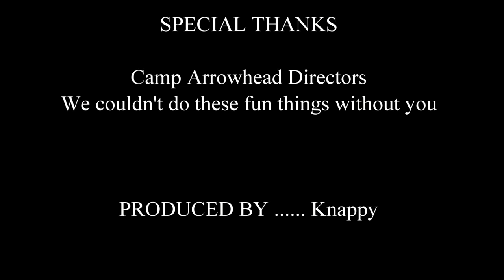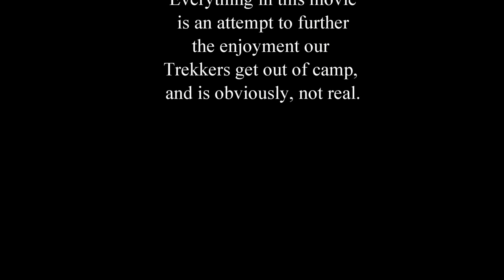Teen Movie 2012(2/2)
Teen Trekker Overnight Movie Summer 2012